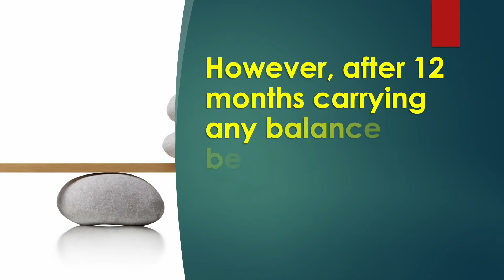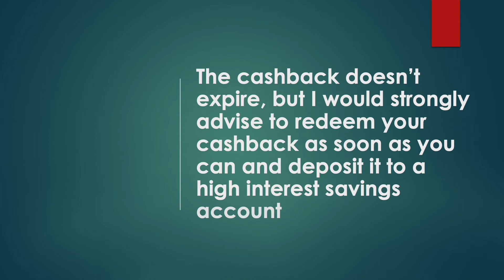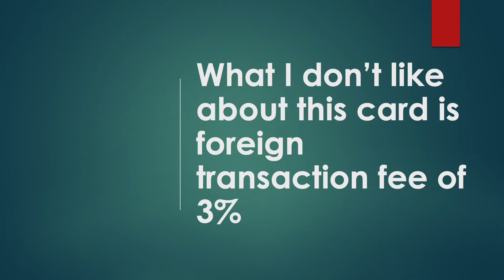PNC Cash Rewards Credit Card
Cash Rewards credit card is offered by PNC Bank to people with good or excellent credit scores. This card has many reasons to grab your attention. You can earn a $200 cash bonus after you make $1,000 in purchases within the first 3 months. Make sure to not overspend, but $200 is a good discount if you must buy something worth $1,000 anyway.
After you spend the $1,000 you can stop using the card and enjoy its intro APR of 0% for 12 months. However, after 12 months carrying any balance becomes prohibitively expensive. Regular APR ranges from 16% and up to 28%. You can use the card from time to time to get 4% cash back at gas stations. It seems fine for dining and restaurants with 3% cash back.
However you’d better use some other card for grocery stores and other purchases. PNC Cash Rewards with 2% cashback and 1% don’t have a chance. To redeem cashback you should have at least $25 in rewards account. You can take it as a statement credit which should lower your balance or deposit it to your PNC savings account. The cashback doesn’t expire, but I would strongly advise to redeem your cashback as soon as you can and deposit it to a high interest savings account. PNC Rewards Credit Card has no annual fee which makes it a fine card to keep in the long term. After a few years it should strengthen your credit history. The credit card has an EMV chip and contactless payments technology. What I don’t like about this card is foreign transaction fee of 3%. The fee makes PNC Cash Rewards a bad choice for any purchases other than in US dollars. Late payment and returned payment fee can go up to $38. Keep in mind that after late payment the penalty APR gets 31% So make sure to set up minimum autopay as soon as you get your first statement. You can then make any additional payments. Lack of any other benefits concerns me the most in this PNC Bank credit card. No purchase protection, no cellphone insurance, no extended warranty, no car rental waiver. So beside getting a signup bonus and using intro APR, the PNC Cash Rewards card is worthless.